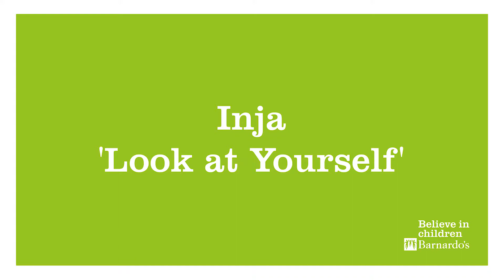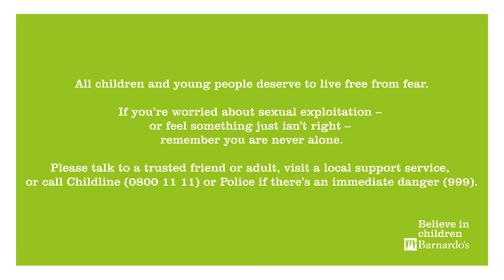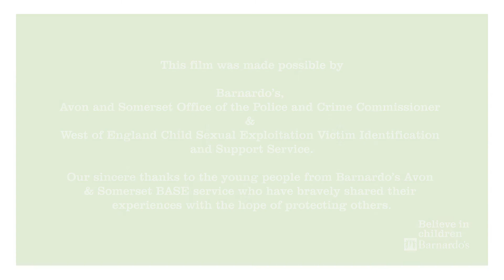Barnardos 'Free From Fear' charity films - INJA - ‘Definitions’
Omni Productions were given the fantastic opportunity to work with marketing agency 42Group for children’s charity Barnardo’s South West, to produce three short films featuring respected spoken word artists; Laurie Ogden, Inja and Vanessa Kissule.

Working closely with young people directly affected by the issue, every aspect of the creative process was guided by their feedback, allowing their united voices and experiences to come through as authentically as possible. Their concept being poems delivered by young adults, having had distance on their experiences, giving advice and strength to their younger selves.

The final films were presented as part of an event held by Barnardos South West and Avon & Somerset Police to help raise awareness of the dangers of child sexual exploitation, with the intention of the content being shown within schools and online to help inspire and safeguard others.

An important and meaningful collaboration for all involved.